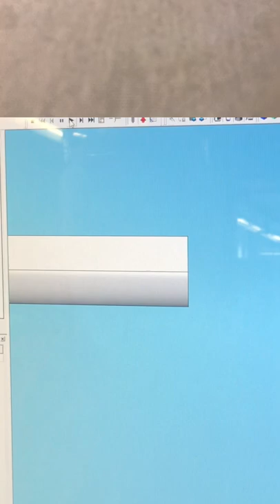The easiest way to not crash your CNC lathe today.